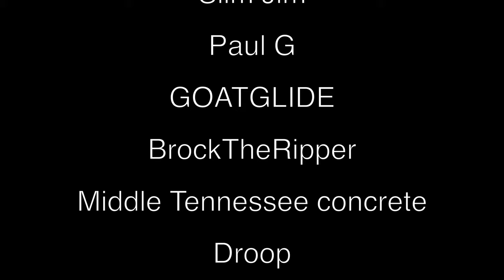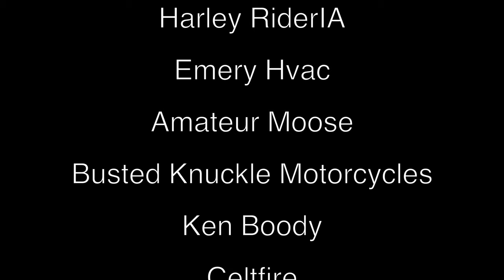All the things He Hates in One BEER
Sour Beer Burt will definitely never drink again, and probably shouldn't of the first time!